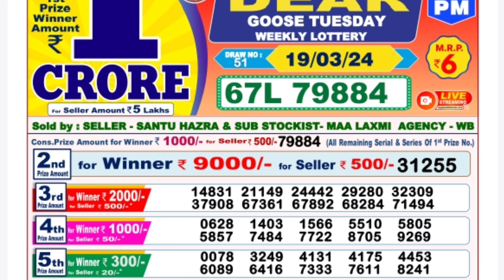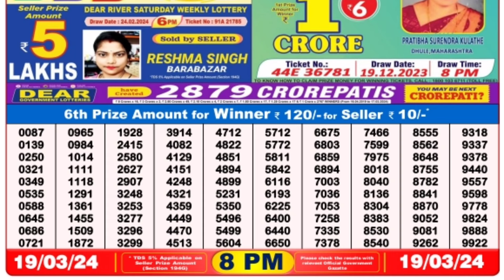🔴 Evening 08:00 P.M. Dear Nagaland State Live Lottery Result Today ll Date-19/03/2024 ll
🔴 Evening 08:00 P.M. Dear Nagaland Goose Tuesday Lottery Sambad Result Today ।। Date-19/03/2024 ll